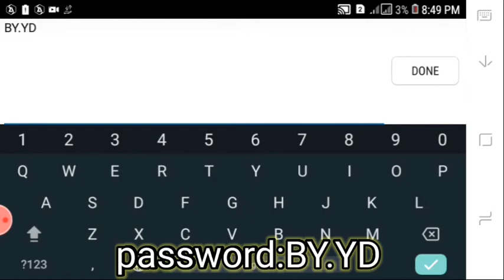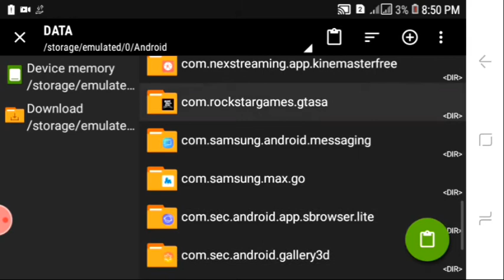how to add mega ramp mod on gta sa android in Malayalam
megaramp mod link

ZARCHIVER LINK